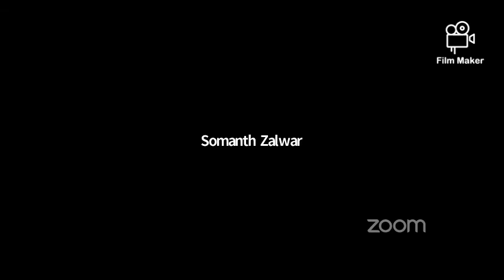कॉटनगुरु® वेबिनार मालिकेमध्ये शेतकऱ्यांना कॉटनगुरु प्रदर्शन शेत बद्दल माहिती सांगताना श्री मनीष डागा